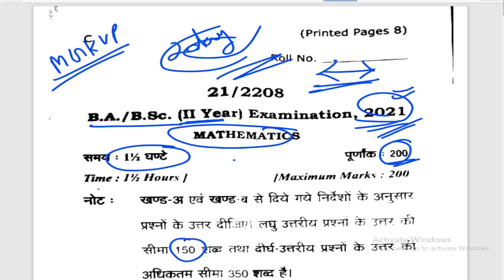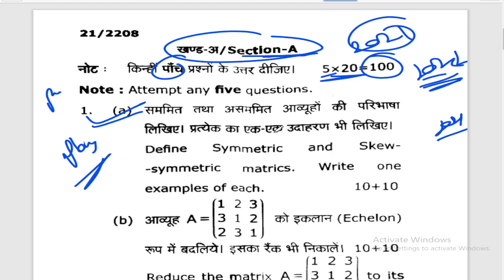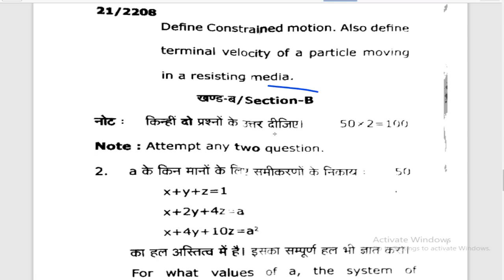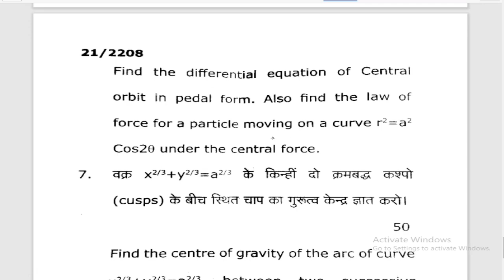🔴Live| Bsc 2nd year Maths paper 2021/MGKVP/ paper Hacker/ B.sc 3rd Year Maths paper 2021, Bsc,B.sc